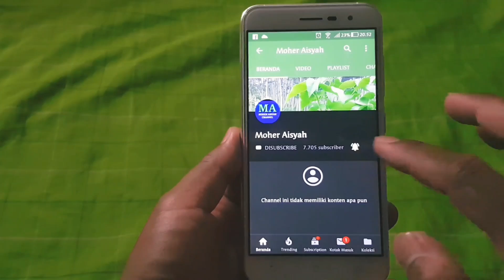CARA MELILIT KAWAT (COIL) YANG BAGUS & RAPIH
Oke di video Kali ini Gua akan membagikan tutorial cara melilit kawat atau coil dengan baik bagus dan rapih,seperti apa videonya Tonton aja langsung...!!!

video unboxing kawat/coil Vape

video unboxing coil magic stick

Link Pembelian...